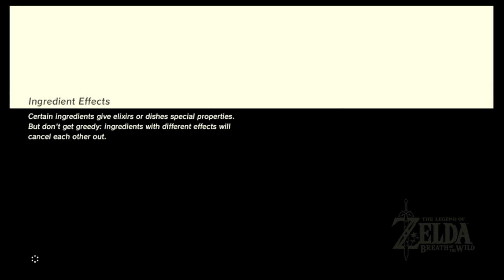StubbornSilver Streams: The Legend of Zelda Botw[1]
This video was streamed on Twitch